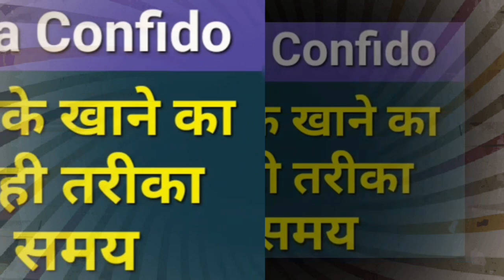Himalaya confido tablets | Himalaya confido tablet uses, dosage, side-effect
confido tablet dose himalaya confido uses in hindi confido tablet side effects in hindi confido tablet full review in hindi himalaya confido uses
confido uses confido himalaya benefits in hindi
himalaya confido kis kaam aati hai himalaya confido tablet kis kaam aata hai confido tablet benefits in hindi confido tablet benefits confido tablet in hindi confido tablet himalaya
tentex royal himalaya confido benefits tentex royal ke fayde tentex forte tentex royal capsules uses speman tablet confido vs speman in tamil
speman difference between himalaya confido and speman himalaya speman tablet vs confido
himalaya confido or speman which is better
himalaya confido vs tentex forte vs tentex royal
tentex royal capsules uses in hindi confido tablet
tentex royal capsule confido ke fayde speman himalaya tablets hindiconfido vs tentex royal
tentex forte vs confido himalaya confido vs tentex forte confido tablet in review side-effect
confido tablet dosage confido tablet side effects
confido tablet use in hindi confido tablet kitne din measar karti hai confido tablet ke fayde aur nuksaan confido tablet kis kaam aati hai
himalaya speman और confido tablet एक साथ लेने का सही तरीका 2024confido tablet full review
himalaya confido tablet se kya hota hai
confido tablet me kya hota hai
himalaya confido tablet side effects
treatment for premature ejacultion
erectile dysfunction medicines
premature ejaculation
himalaya confido tablet in hindi

नोट : इसे इस्तेमाल करने से पहले Docter से consult कर ले उसके बाद ही इस्तेमाल क